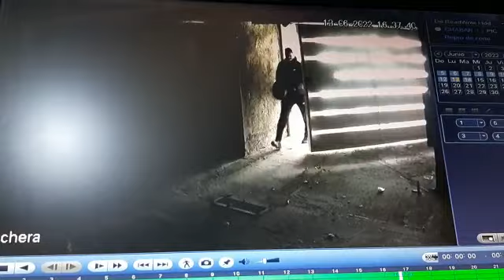robo de moto en edificio céntrico de Río Cuarto